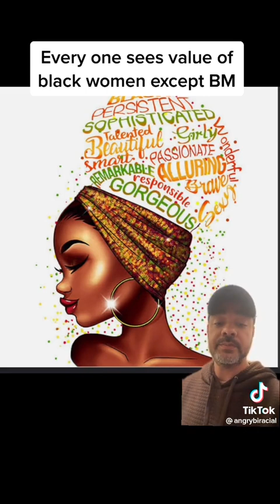The Real Face of Love#genesis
Video from yesikazevulana